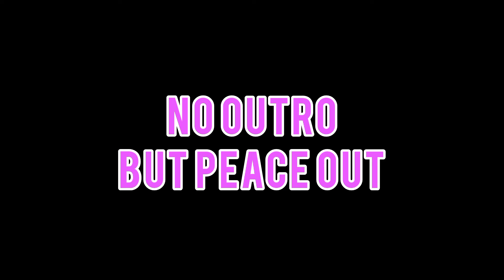The New Map Is INSANE! | Vechile Legends